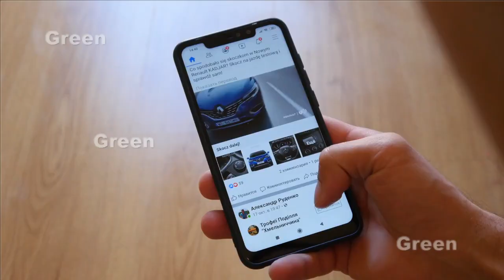Larki Ki Benai Theek Ho Gai | آپ ویڈیو دیکھ کر فیصلہ کرو